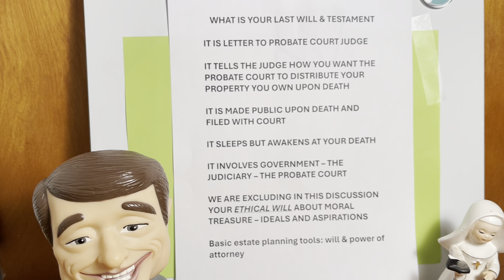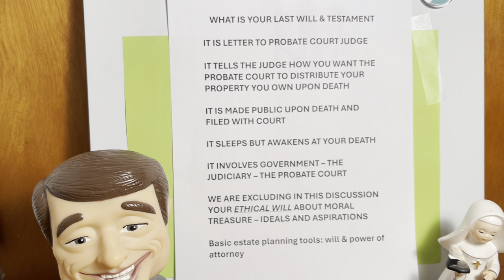Last Will & Testament what is it - do I need one?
Your Last Will & Testament Basic What It Is Concepts